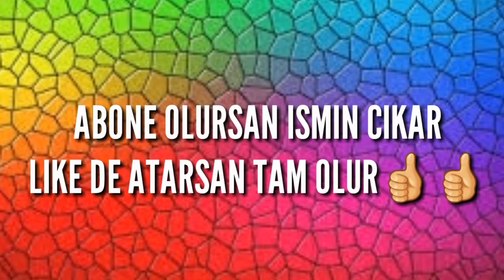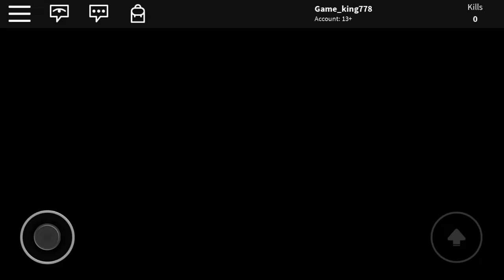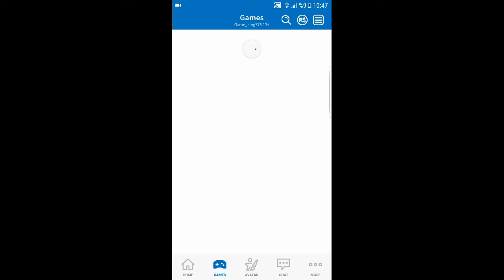ROBLOXA DÖNÜŞ ! - ZOMBILERLE SAVAŞDIK